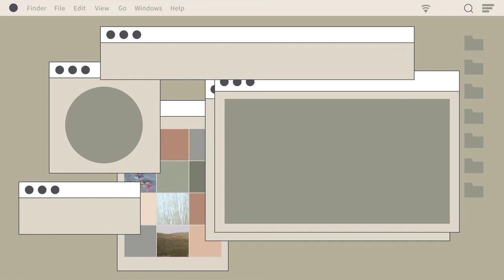NATALIA MONTAGE GAMEPLAY | TEKLA GAMING